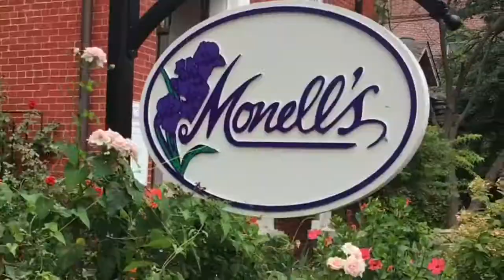My First Vlog? + Hoco Proposal